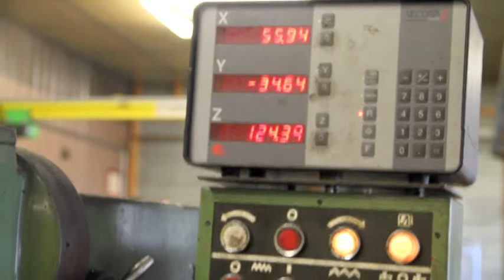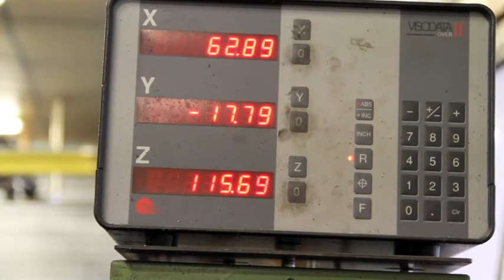Fraiseuse Tos FN32 occasion CPMO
Fraiseuse Tos FN32 occasion CPMO sous tension